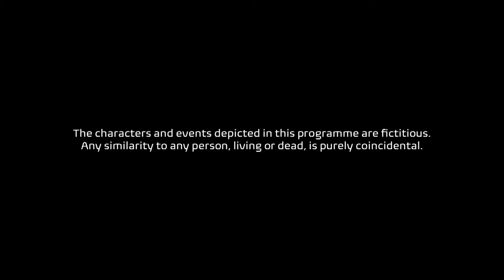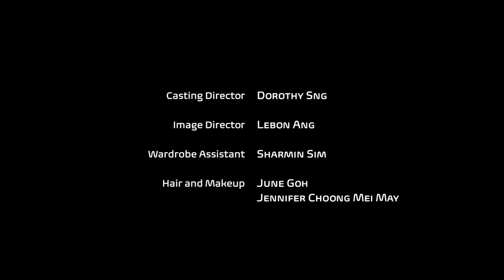Before The Reunion - Riza, will he make the journey of revenge?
Eighteen months Before The Reunion, Riza has a chance to avenge a betrayal in the family, when he encounters the man that sold his father out and destroyed his family. But it will take him down a path of no return. Will he make that journey?